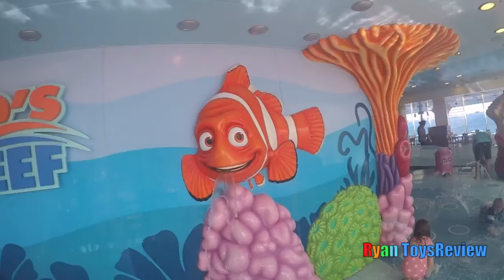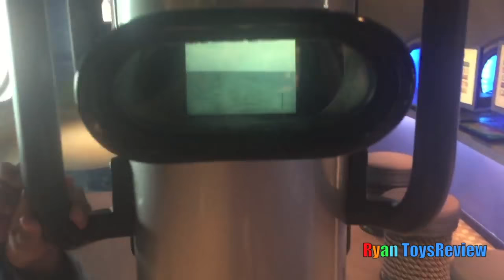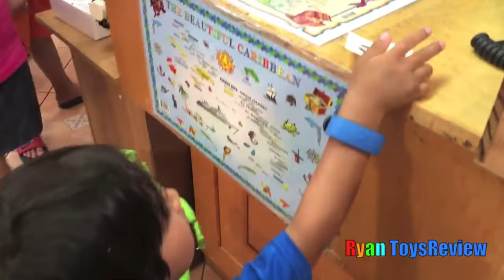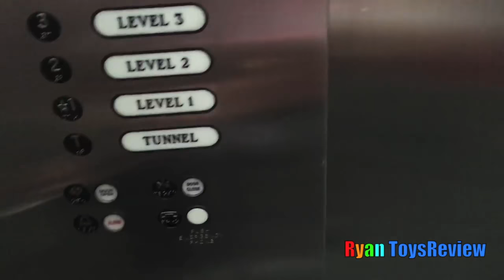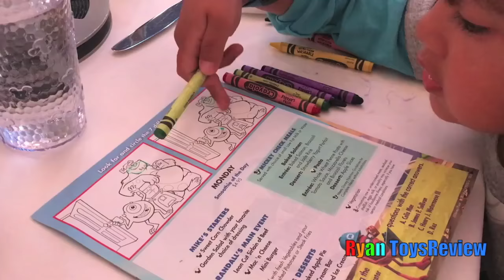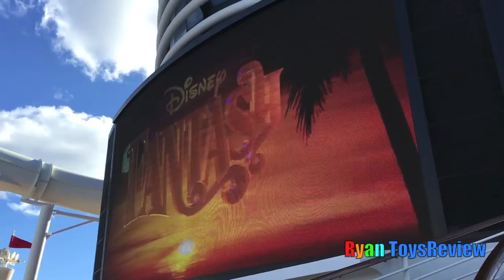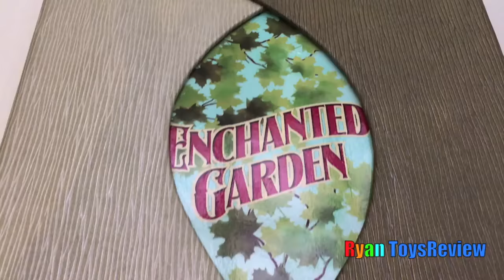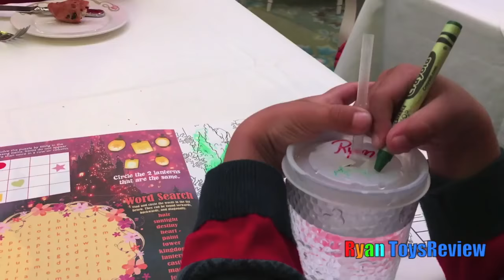DISNEY CRUISE Fantasy Tour Family Fun Vacation!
DISNEY CRUISE Fantasy Tour Family Fun Vacation with Ryan ToysReview! The Disney Cruise Ship is a great place for a fun family vacation! There are lots of food, splash pad, water slides, and fun pool playtime! Joining Ryan is Princess T, mommy, daddy and grandma! Great Kids video for children who loves Disney Characters like Mickey Mouse, Minnie Mouse and more! Ryan also open egg surprise toys!